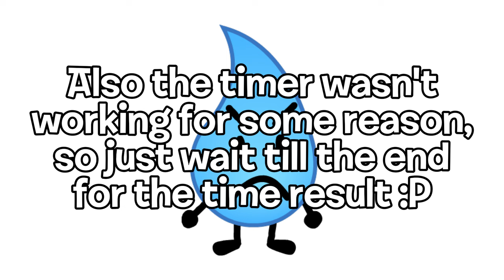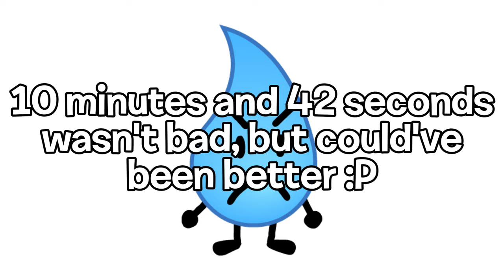How QUICK Can You SLAP Teardrop 2,763 TIMES In 'My Teardrop'?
Personal Best:
- 10 Minutes, 42 Seconds, and 122 Milliseconds

This speedrun was more tiring, but quicker than I thought :P